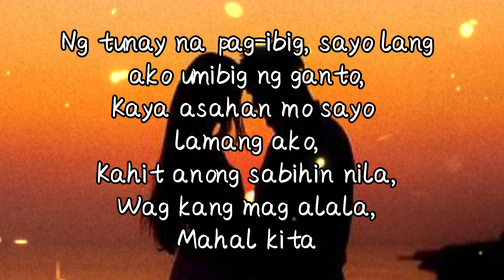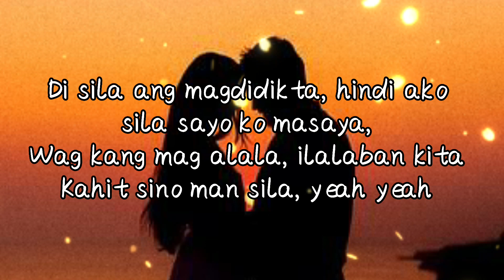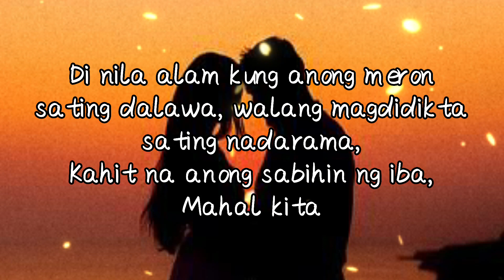Di Nila Alam - ICA (Official Lyrics Video)